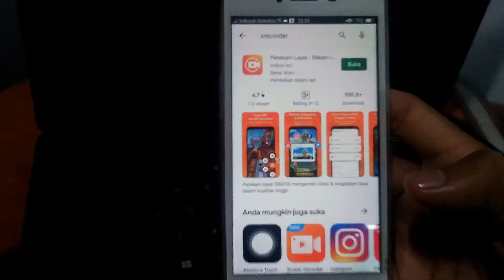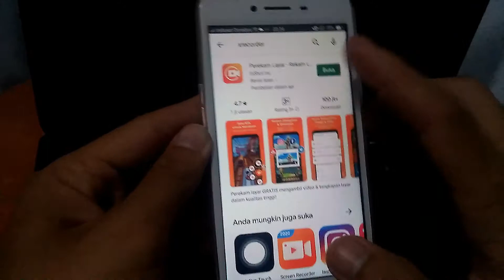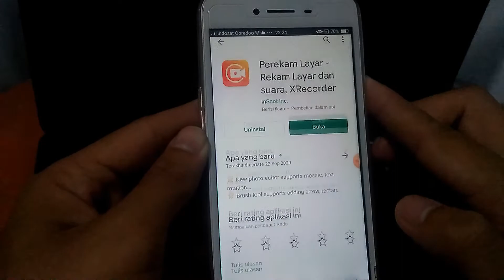CARA MEREKAM LAYAR HP semua merek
Cara merekam layar hp